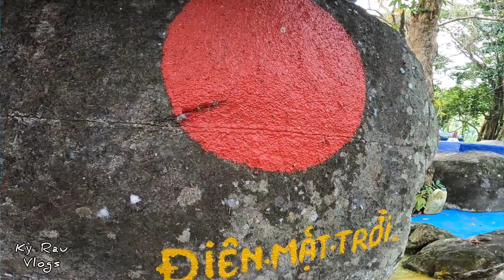Chú Sáu Cô Sáu và khu vườn kỳ lạ hiếm thấy ở hòn me Kiên Giang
video hình ảnh mang tính minh họa...